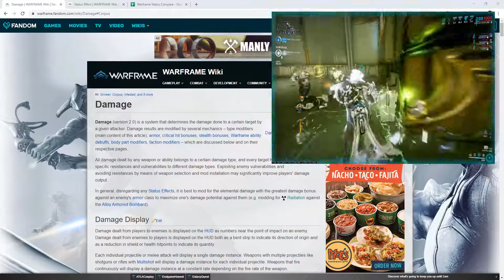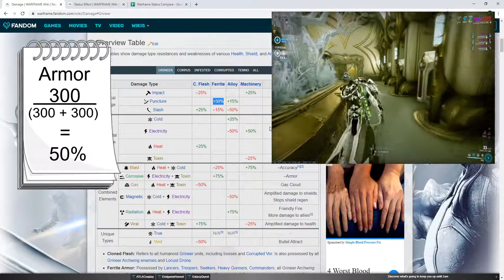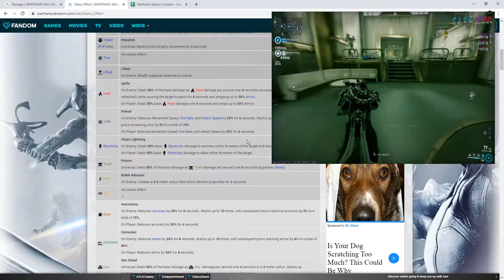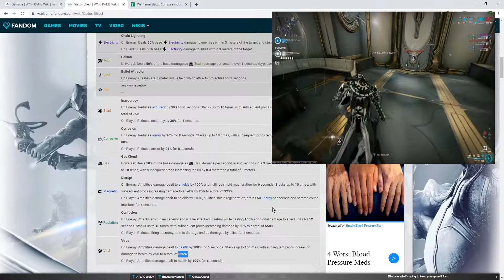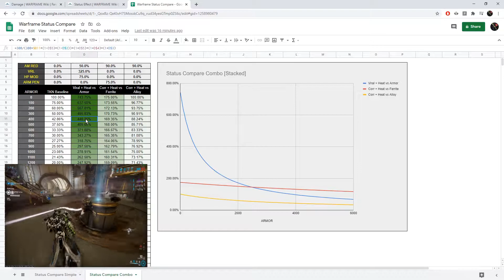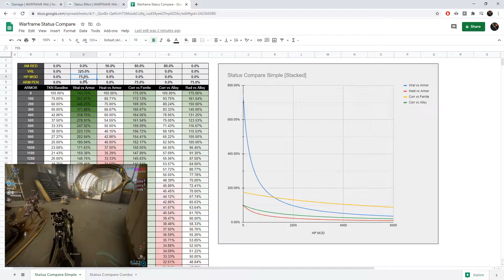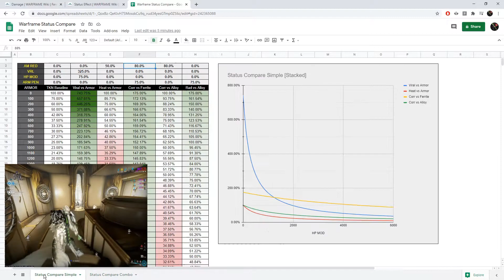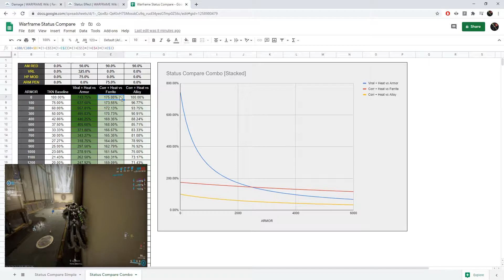[R&R] The META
So I messed up a number. twice. sue me. actually don't.

For those that are curious, heat number change (should be 25%) doesn't have a huge impact on the graph. It does move a few lines. I put it together in too much of a rush. My apologies. I included the sheets below.